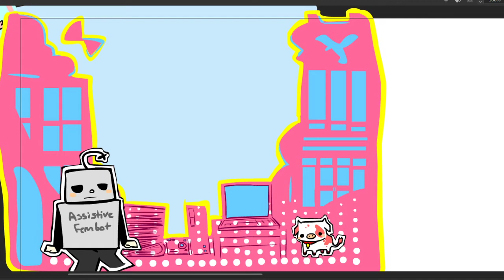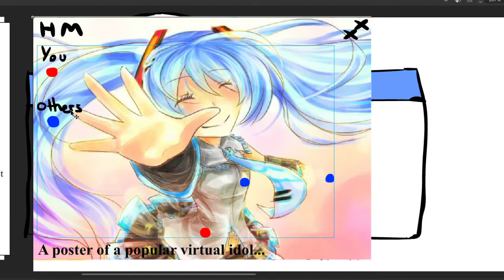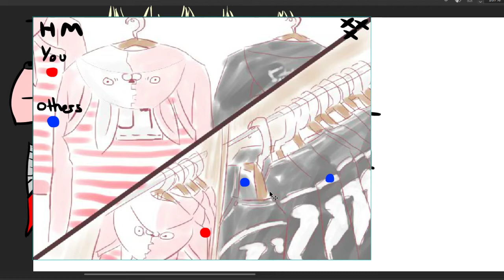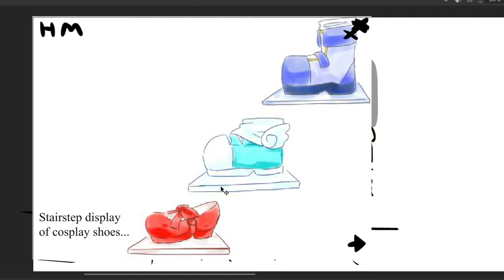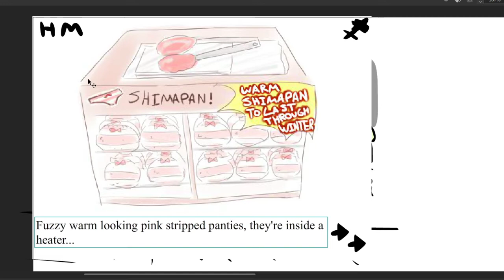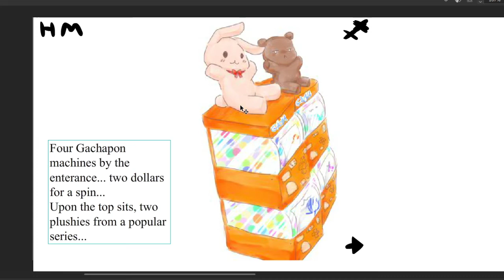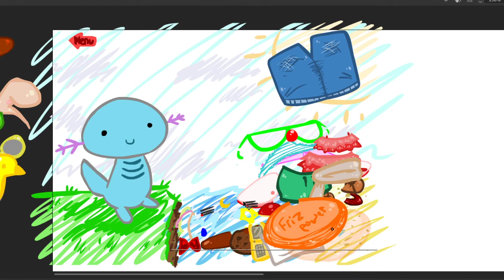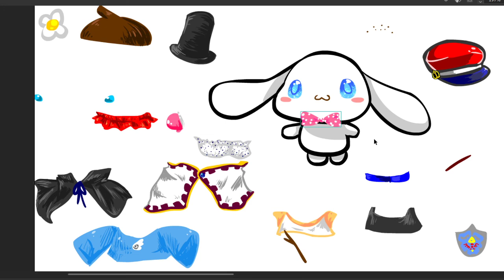madoka magica, anime store, camera ocs, dress up games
exploring my old flash projects that cant be accessed no more part 3